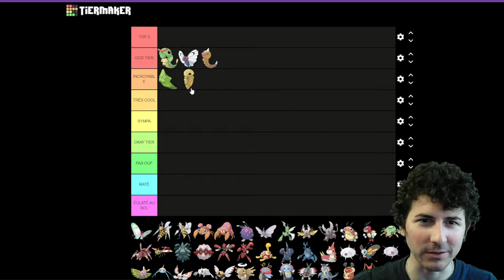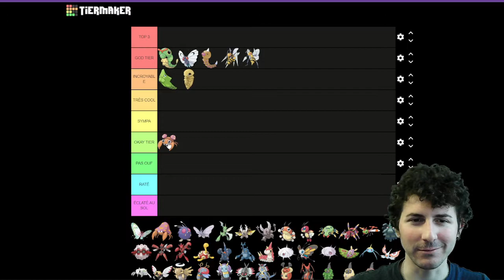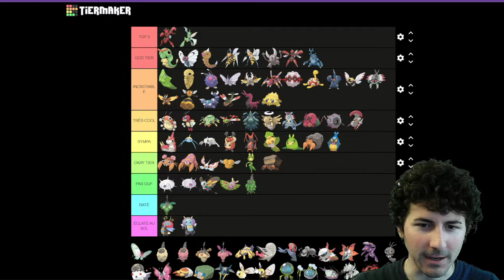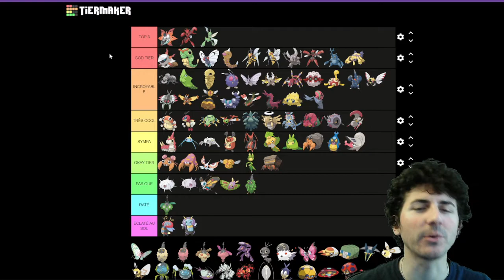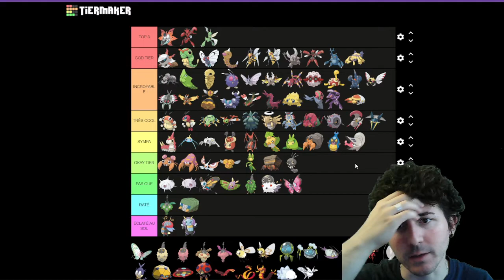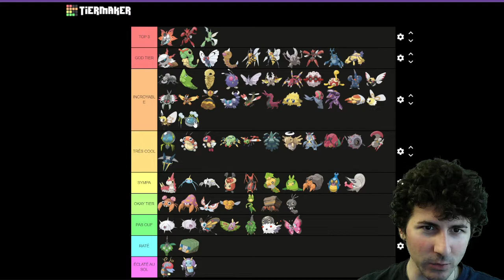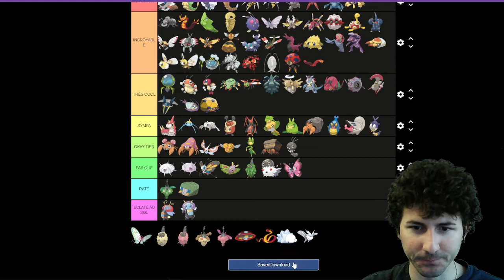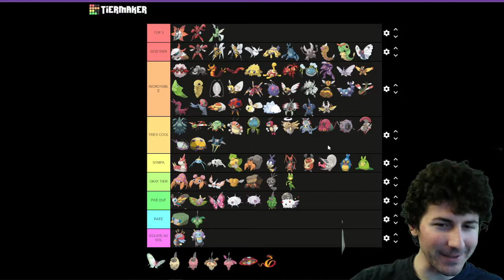Ma TIER LIST des POKÉMON de Type INSECTE (Le plus fun)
Nouvelle vidéo Tier List !

Aujourd'hui, je vous montre ma Tier List des Pokémons de type Insecte

Musiques:
Fredji - Happy Life
MBB - Island
Beat Thee
Jorm - Lotus
Jorm - It's All Good